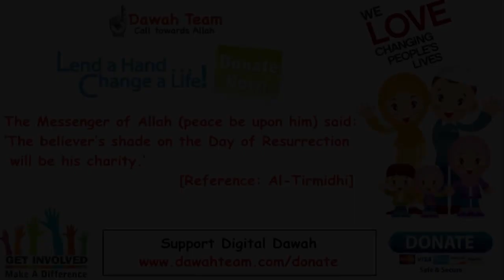HOW TO BUILD THE LIFE THAT MAKES YOU ALWAYS HAPPY ? Mufti Menk